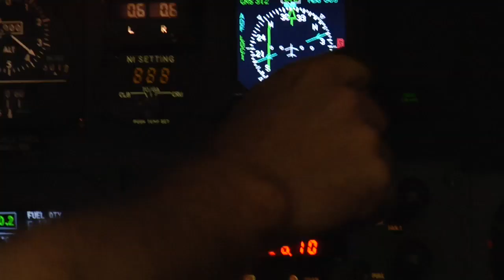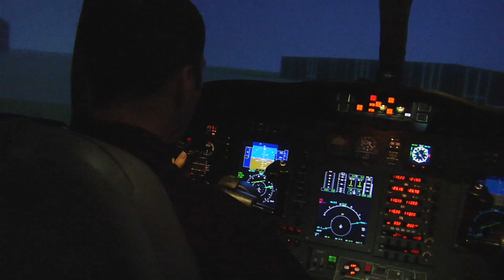CitationShares Overview Video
CitationShares, a division of Cessna Aircraft Company, offers the best in fractional jet ownership and jet card membership.  Servicing the United States, Canada, Mexico, the Caribbean, the Bahamas & Bermuda, the company offers individuals and businesses the opportunity to experience the luxury, comfort, flexibility, safetly and privacy of private jet travel.  In this video produced by Blue Marble Media, customers like Jack Nicklaus and Ian Baker Finch help explain the benefits of fractional jet ownership.